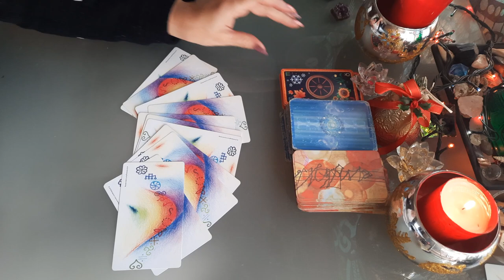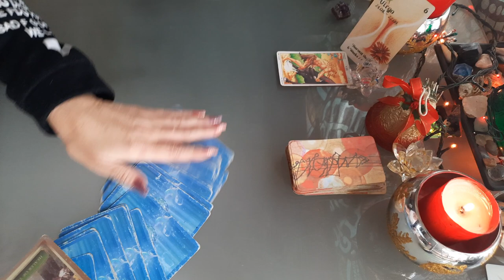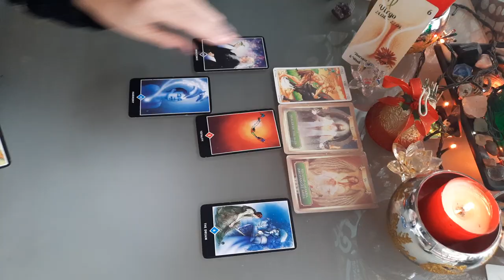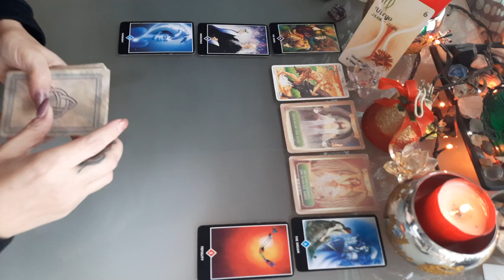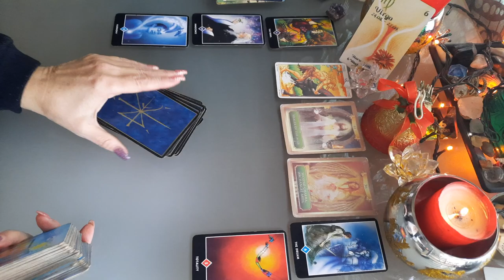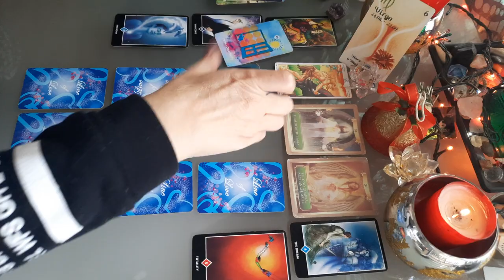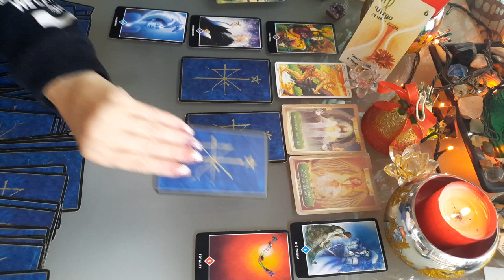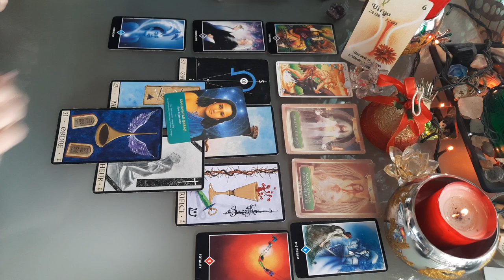VIERGE ANNÉE 2022 ⚜ une renaissance, choix pro, abondance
VIERGE taroscope Année 2022

Année 2022 VIERGE

VIERGE
horoscope Année 2022

TIRAGE GÉNÉRAL VIERGE AVEC TAROTS ET DIVERS ORACLES